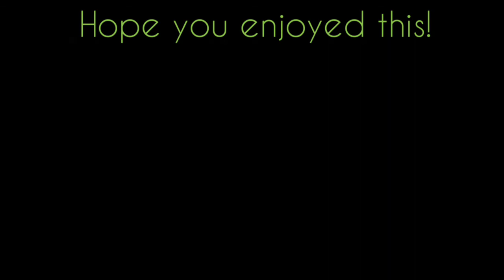Billie Eilish Type Beat - Bad Guy [FREE FOR PROFIT]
Updated Linktree Silver is a producer apart of the @HajjiokaCorpCollective, with music ranging from Hip Hop, to Lofi, boombap, pop and trap. Links and platforms down below